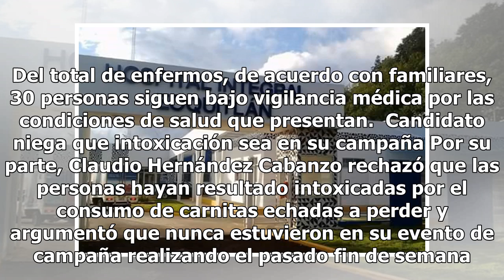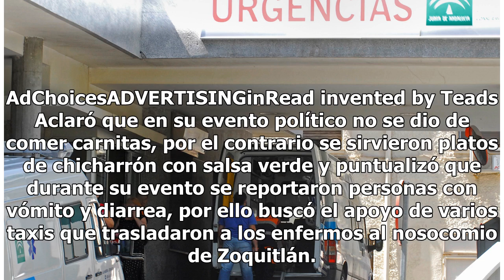Se intoxican 300 tras comer carnitas en mitin de Morena en Puebla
Cerca de 300 personas resultaron intoxicadas al comer carnitas presuntamente en mal estado durante u...